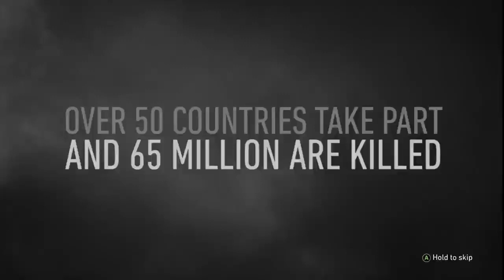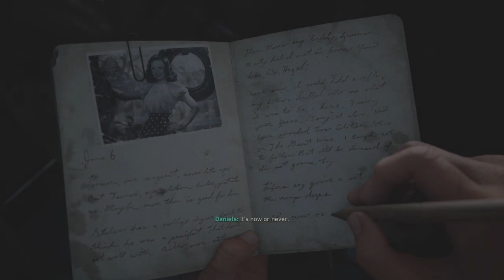CALL OF DUTY WW2 Walkthrough Gameplay Part 1-Intro (FULL GAME)